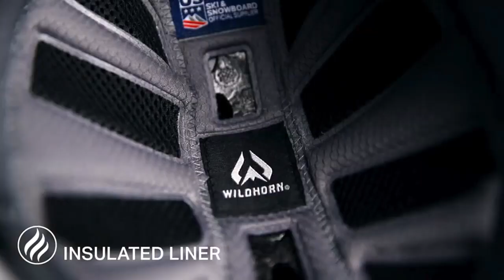Wildhorn Drift Snowboard and Ski Helmet for Women Men & Youth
Wildhorn drift snowboard and ski helmet for women men as well as youth. Wildhorn sponsors US Ski Team member Ashley Caldwell, a World Champion Freestyle Aerialist. She wears the Wildhorn Drift helmet for skiing and snowboarding.

Important information needs to be known before buying.
- Wildhorn sponsors US Ski Team and Olympian Ashley Caldwell, known for freestyle aerial feats.
- Drift helmet endorsed by Caldwell for skiing and snowboarding, offering style, comfort, performance.
- Lightweight Drift helmet with adjustable ventilation and fit system for custom goggle fit.
- Plush liner, audio compatibility, adjustable fit for all-day comfort in Drift snowboarding helmet.
- VNT technology in Drift helmet for adjustable ventilation, keeping head cool.
- Ski helmets for men, women, youth promoted for safety on slopes with advanced construction.

Color: Arctic White, Crimson, Frost, Glacier Blue, Graphite, Midnight Blue, Olive, Stealth, Stone Gray, Velvet.
Age Range: Adult
Size: Small, Medium and large
Special Feature: Adjustable, Lightweight